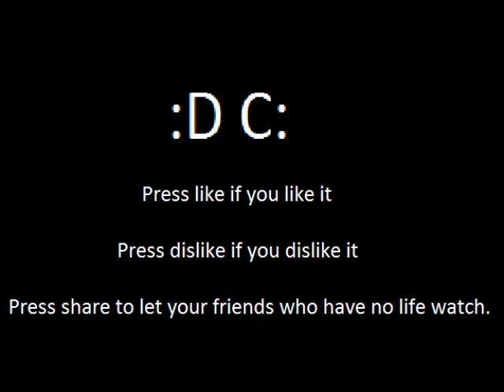Draw My Life - DiggyDes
Press like if you like it
Press dislike if you dislike it
Press share to let your friends who have no life watch